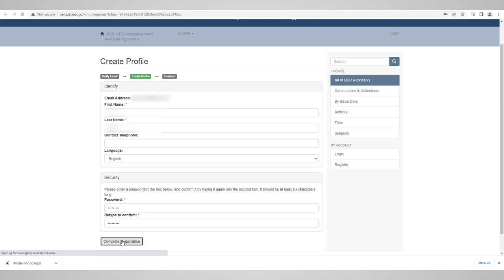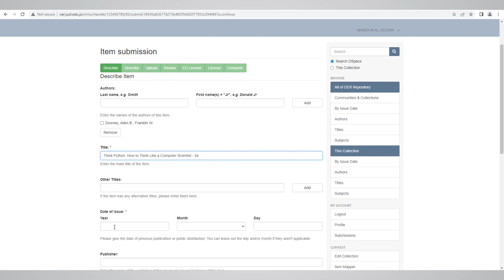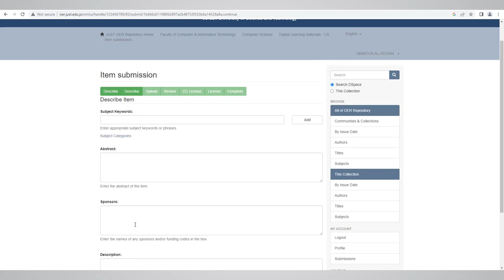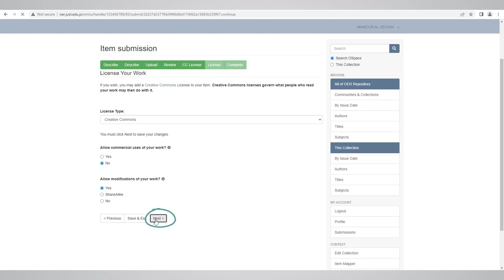Add Materials to OER Repository